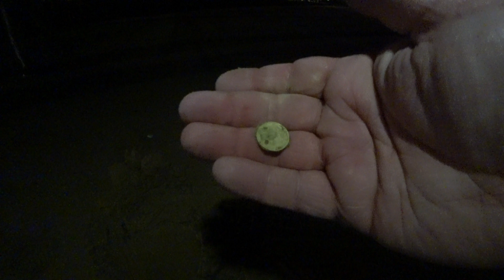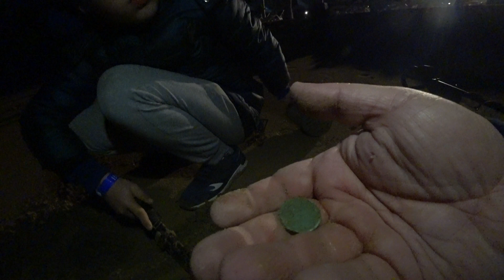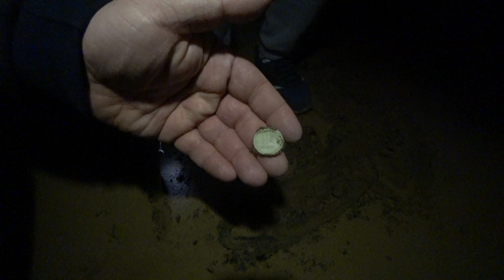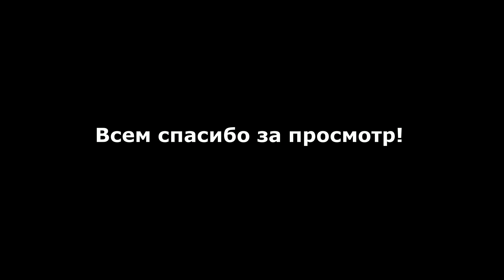Находки ночью ПОРАЖАЮТ! Что арабы потеряли мы ночью искали! Эквинокс 600 - лучший металлоискатель!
Спокойно парни всё золото с этого пляжа моё! Коп в Эмиратах последний день куча находок!
Канал Большой Поиск - лучший канал на ютуб!